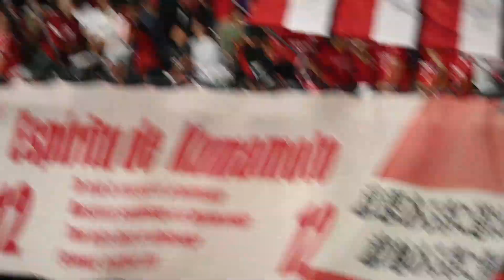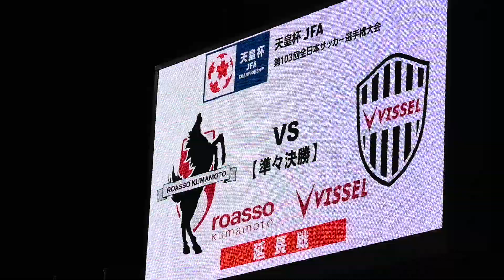延長開始前のHIKARI ロアッソ熊本vsヴィッセル神戸 天皇杯準々決勝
負けない気がしてきた